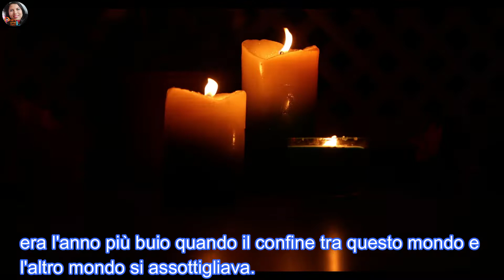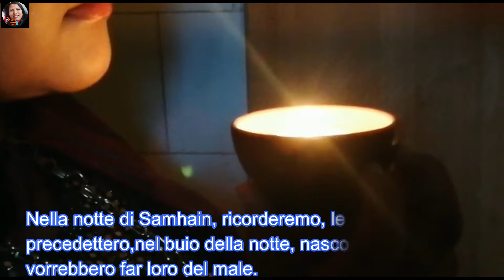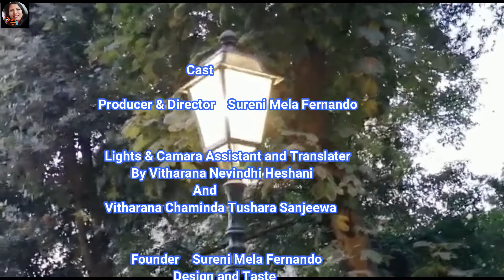How to celebrate SAMHAIN, THE HALLOWEEN,Come festeggiare halloween?english,italian..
HOW TO CELEBRATE SAMHAIN, THE HALLOWEEN WITCHES AND BLESSING

   Today I am going to show you how to celebrate Samhain. This is the half of Autumn; the end of the harvest season and the beginning of winter Samhain was the first and most important of the four-quarter day in the medieval Gaelic calendar. Samhain is mentioned in some of the earliest Irish literature and still the Gaelic and Welsh names for Halloween, and celebrate on 31st October to 01st November.

THE PROJECT OF THE WHEEL OF THE YEAR
             I made a story of magic book about witches in the wheel of the year and every season has different witches and the names. Before I do this project, I needed to have more advance certainly names and locations about the season and the wheel of the year etc... I research these details from the old story books in the library, some magazine and also on the many of websites, but I made it with my ideas too, in the way I want, like my story. Also, I want to say thanks for My Husband and Daughter because they are more helpful me for doing this project.

Sinhala Traslate
අද මම ඔබට පෙන්වන්නේ සාම්හෙයින් සමරන ආකාරය
මෙය සරත් සෘතුවේ මැද ය, සාම්හෙයින් සැමරීමට බොහෝ ක්‍රම තිබේ,
මෙය හැලොවීන් ලෙස හැඳින්වේ
ගේලික් දින දර්ශනයේ මිථ්‍යාදෘෂ්ටික මෙම උත්සවය යෙදි තිබේ.
උතුරු අර්ධගෝලයේ සරත් සමය සහ ශීත සූර්යාලෝකය අතර.
උතුරු අර්ධගෝලයේ විවිධ පලාත් වල සරත් සෘතුවේ අධික ශීතලක් පවතී,
සාම්හෙයින් අස්වැන්න නෙළන සමයේ අවසානය සහ ශීත සෘතුවේ අතර මැද ආරම්භය සලකුණු කළේය.
සාම්හෙයින් යනු දින දර්ශනයේ ඇති අරධ ගෝලීය හතරේ දින හතරෙන් පළමු සහ ප්‍රමුඛතම දිනයයි
  මධ්‍යකාලීන ගැලික් (මැදි වයස යනු පළමු භාවිතයේ දිනය 476 වර්ෂයේ සහ 1492 වර්ෂ අවසානයයි).
සාම්හෙයින් පැරණිතම අයර්ලන්ත ප්‍රකාශනවල සඳහන් කර ඇත
  හැලොවීන් සඳහා ගේලික් සහ වේල්ස් නම් දෙකක් වීම සහ එය ඔක්තෝබර් 31 සිට නොවැම්බර් 1 දක්වා සමරනු ලබයි
එය නම්, මේ ලෝකය සහ අනෙක් ලෝකය අතර මායිම තුනී වූ අඳුරුතම වසර විය(වසර යනු සෘතු හතරෙන් එක් දිනයකි ).
මෙයින් අදහස් කළේ ආත්මයන්ට මේ ලෝකයට වඩාත් පහසුවෙන් ඇතුළු විය හැකි බවයි
   එමෙන්ම ඔවුන් මිනිසුන්ගේ සිත් තුළ රැඳී සිටි විශේෂයෙන් යුත්  ක්‍රියාකාරී බලයක් විය.
මිනිසුන් සහ ඔවුන්ගේ පශු සම්පත් ශීත සෘතුවෙන් ආරක්ෂා සහිත කිරීම අවශ්‍ය  බව විශ්වාස කෙරිණ.
ආහාර පාන පිරිනැමීම හෝ භෝගවල කොටස් සන්ග්‍රහ කර ඇත මළවුන්ගේ ආත්මයන් වෙත .
මියගිය අයගේ ආත්මය වසරේ එම රාත්‍රියේ නැවත පැමිණෙන බවට විශ්වාස කරයි.
හැලොවීන් යන වචනය පැමිණෙන්නේ ස්කොට්ලන්තයෙන් ඕල් හැලෝස් යනුවෙනි.එය
   (ඕල් හැලෝස් දවසට පෙර රාත්‍රිය)ය
"හැලොවීන්" යන වචනයේ තේරුම "සාන්තුවරයන්ගේ සවස" යන්නයි.

USE FOR RECORDING:
• For video recording, Apple I phone XS
• For photography, Nikon camera D50
• For recording voice, Apple I phone

EDITING VIDEO
• Sony intel core i5 laptop

• Video:  Pixabay License Free for commercial use Attribution not required;